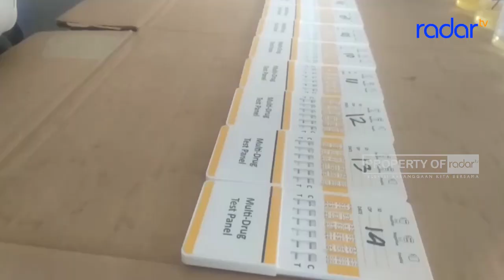LIBUR NATARU, PULUHAN AWAK BUS JALANI TES KESEHATAN